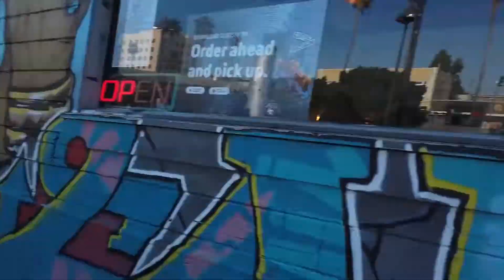New Office! | Amnesia Diaries (6.3.19)